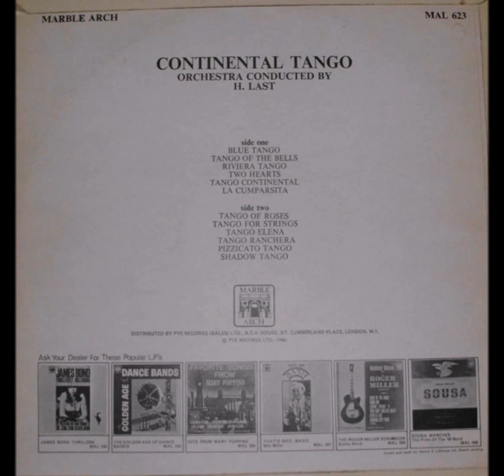Hans Last & 101 Strings Orchestra: "Tango Elena", en estudio, año 1965.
De su álbum: "Continental Tango" (1965).